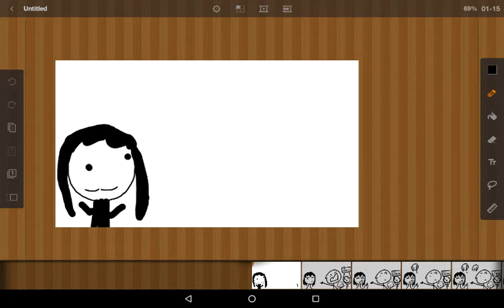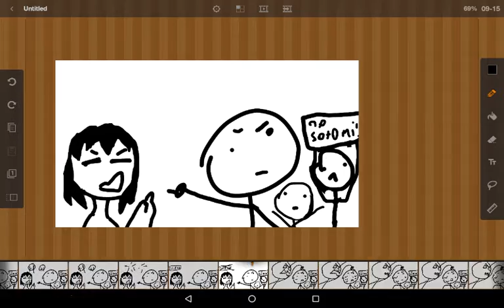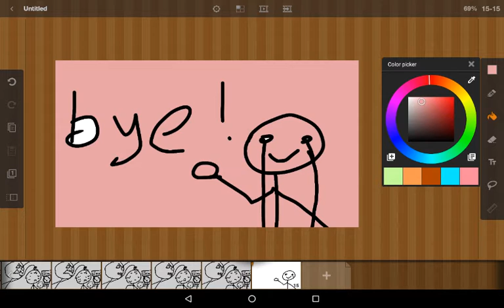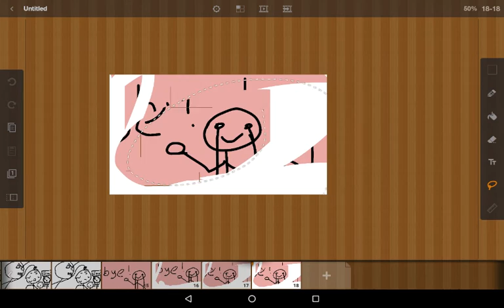BEFORE YOU SAY ANYTHING WATCH THIS